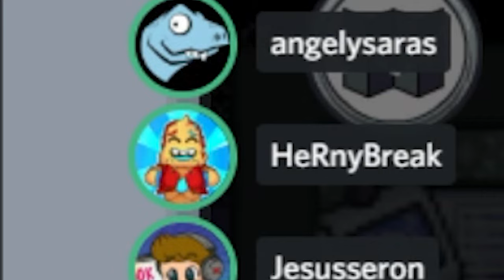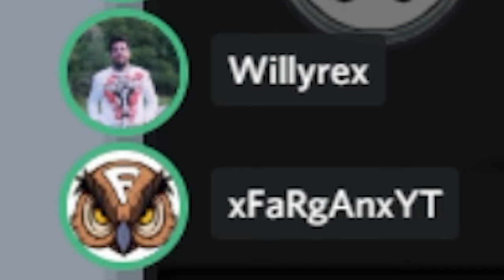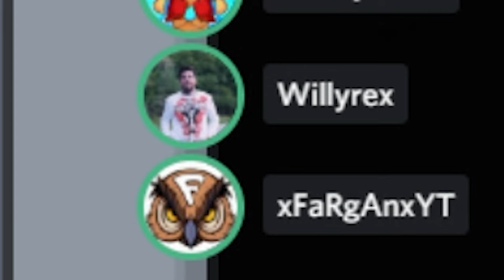LO HEMOS VUELTO HACER...